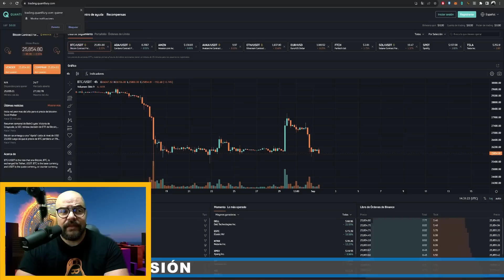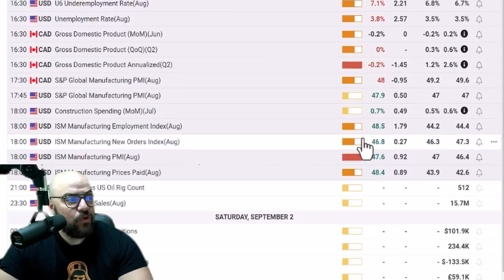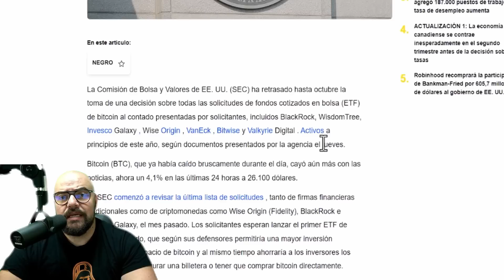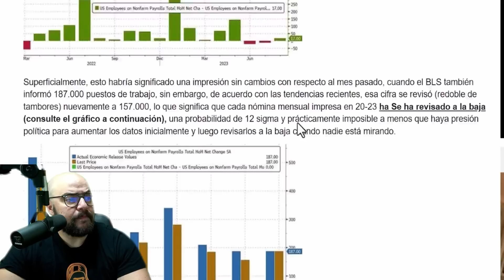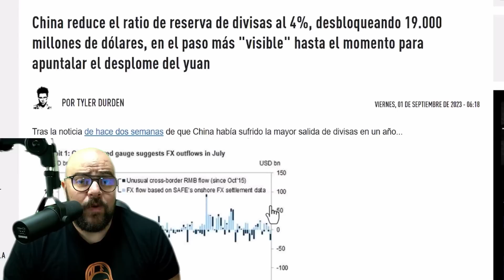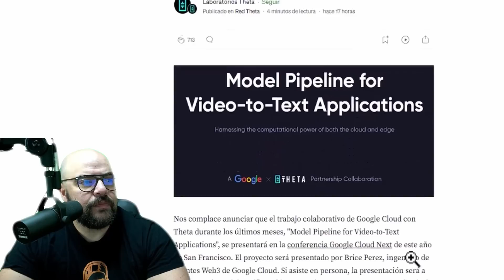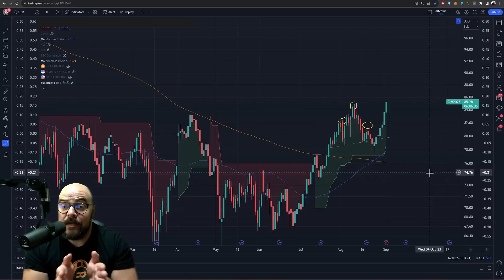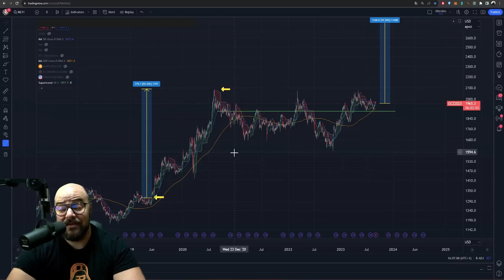¡LO IMPENSABLE MAS BANCOS ESTÁN FALLANDO- ETF DE BITCOIN LA CLAVE - CHINA SE DESMORONA!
Descarga Quantfury mi app de trading favorita y ambos recibiremos una acción gratuita como AAPL o UBER, o criptomonedas como BTC o ETH. ¡Opera a precios spot de los exchanges globales y de cripto en tiempo real SIN comisiones ni tarifas de préstamo! Descarga Quantfury y usa mi código de invitación
Código: DAVID